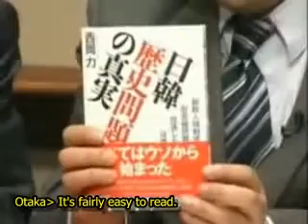日韓問題 The issue of Japan and Korea3